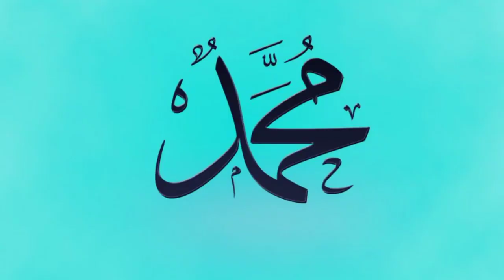Trending Viral Video Bismillah By Muhammad NAVEED